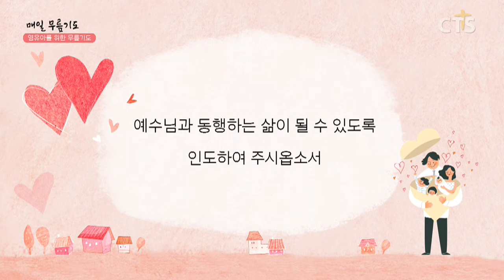[다음세대 1분 캠페인] 영유아를 위한 무릎기도 - 황영숙 권사(양평동교회) 200427